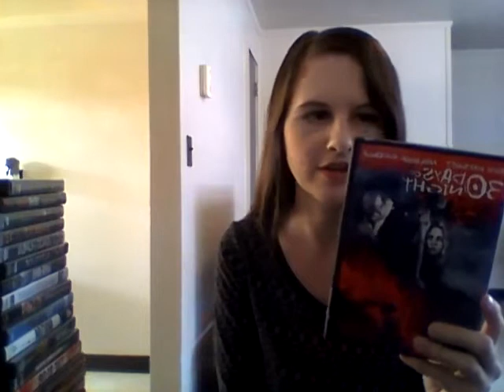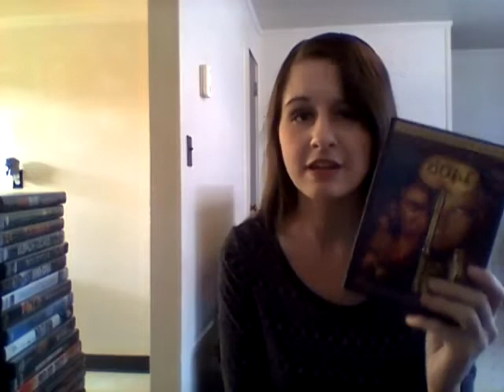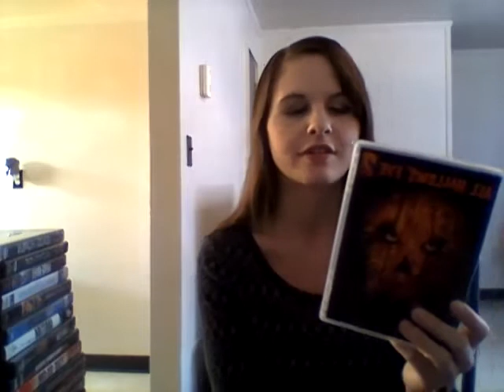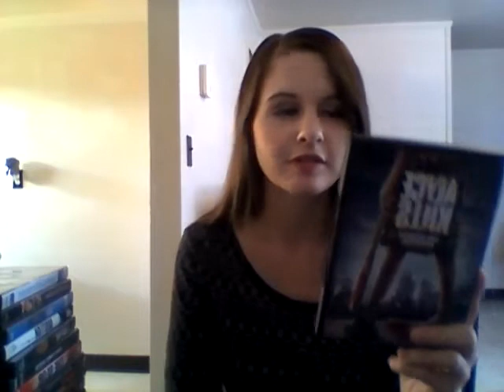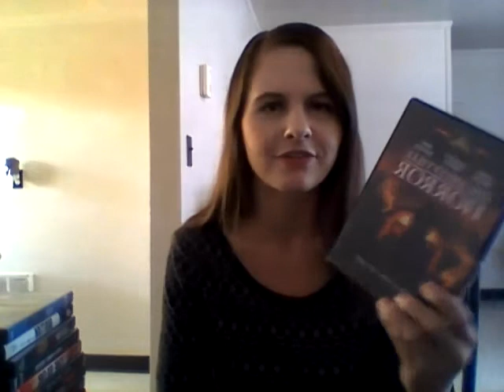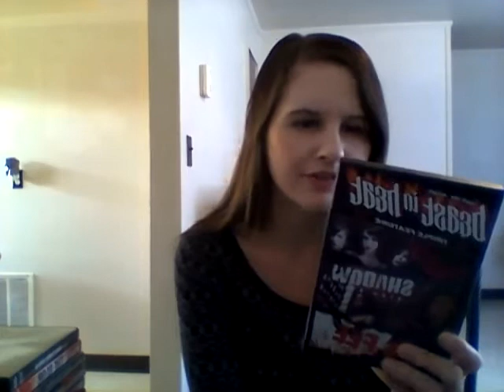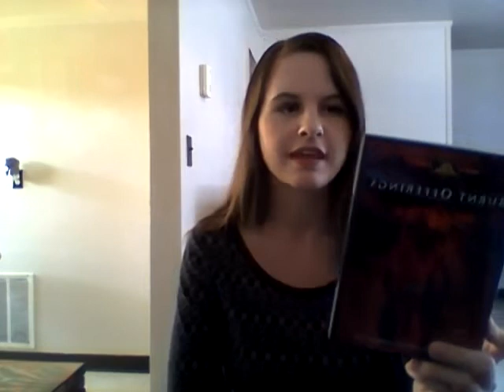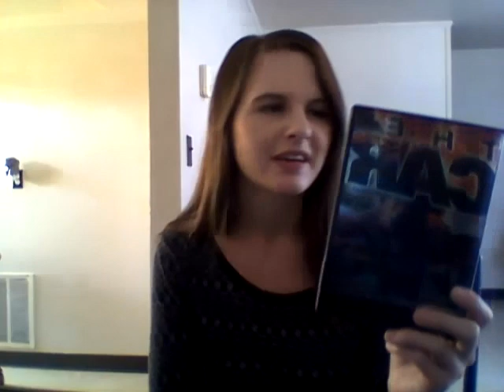My Entire Horror Movie Collection: Part 1 (2017)